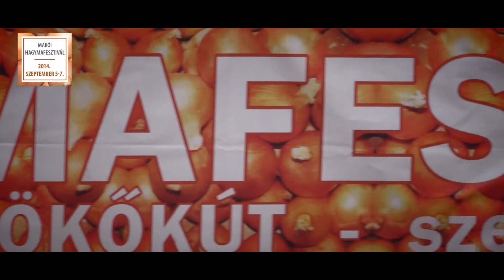HAGYMAFESZTIVÁL 2014: FESZTIVÁL DÍJAK ÁTADÁSA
FESZTIVÁL DÍJAK ÁTADÁSA